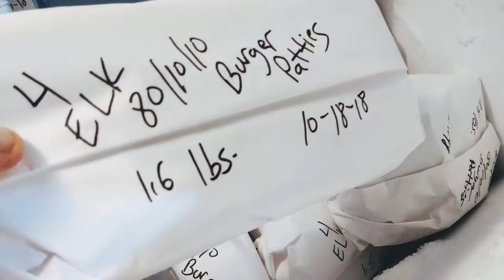Venison Summer Sausage Grilled Cheese with Kicked-Up Tomato Soup - Blackstone Griddle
We make our own summer sausage from our elk, deer, and pronghorn meat.  It's very exciting to open the freezer and pull a stick of summer sausage out for the family to enjoy!

Today, I'm going to show you one of our favorite ways to enjoy our homemade summer sausage...just put it in a grilled cheese sandwich!  I'll also show you our favorite way to kick-up a normal can of tomato soup and take it to the next level.

YouTube.com/BlackstoneGriddles

Facebook.com/BlackstoneProducts

Facebook.com/ToddTovenOfficial

Visit me@
MakeAmericaGriddleAgain.com

I also want to make sure the world knows that I give all the credit...all the honor and glory for anything my posts have accomplished to my Lord and Savior Jesus Christ!

Whether I'm digging ditches, changing diapers, or producing YouTube videos, the one constant is JESUS IS LORD!